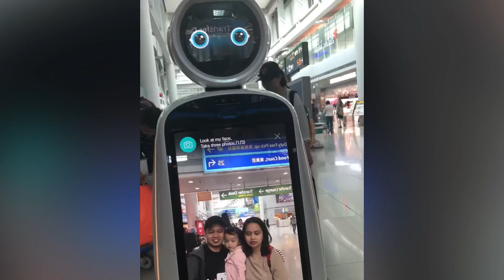SOUTH KOREA TRIP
Our family trip last 2019